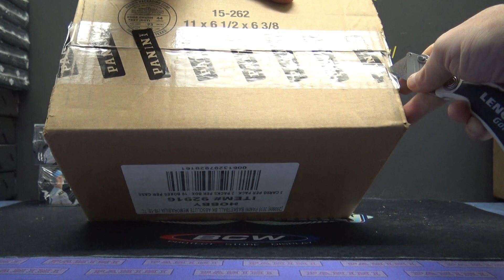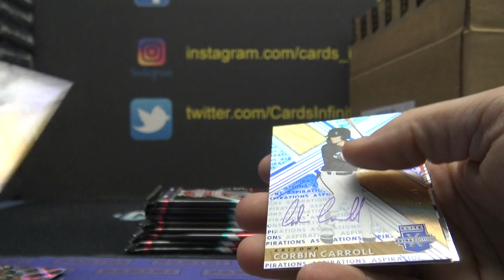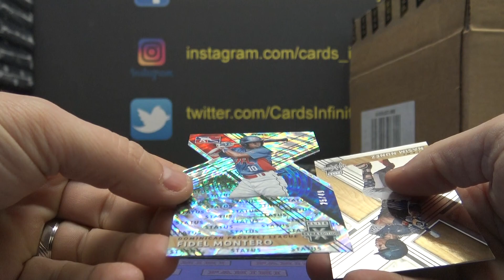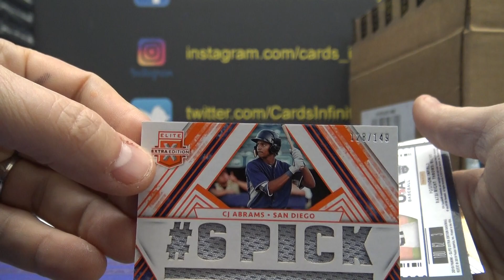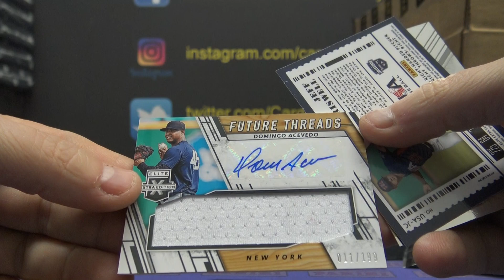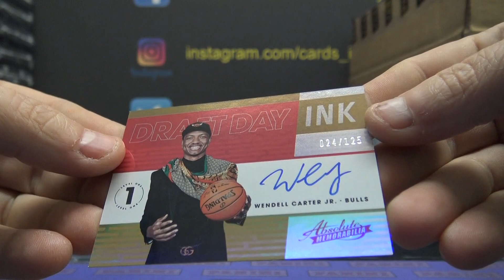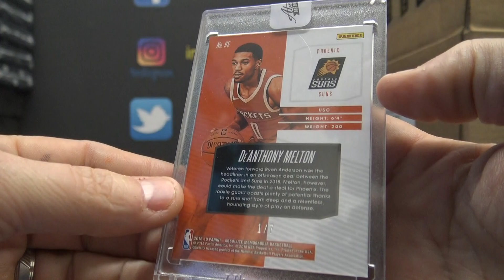Bob G's 2018/19 Panini Absolute NBA & 2019 Elite Extra Edition MLB Baseball 2 Box Break